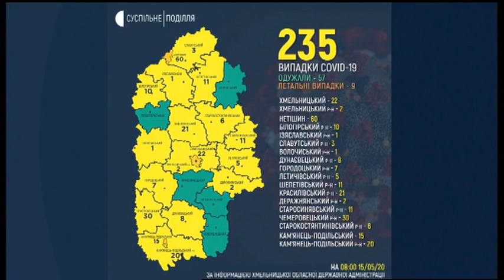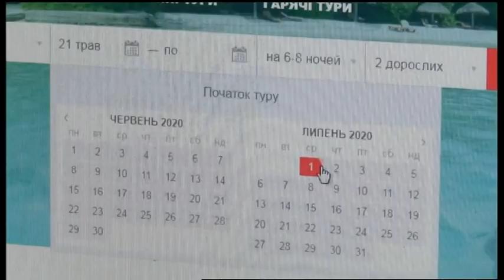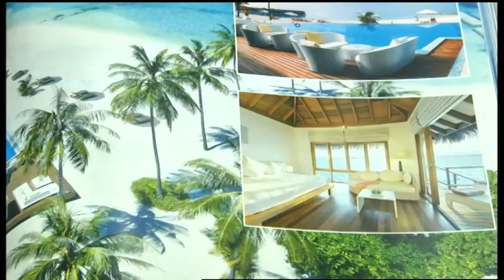15.05.2020. Новини. 13:00